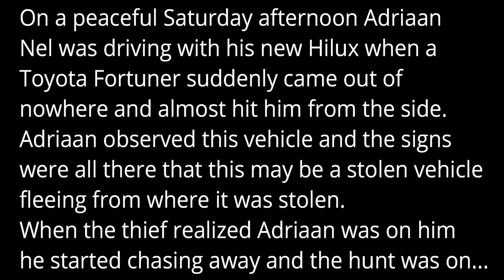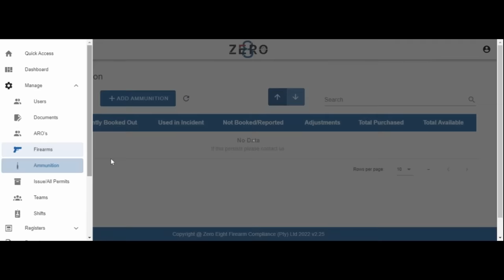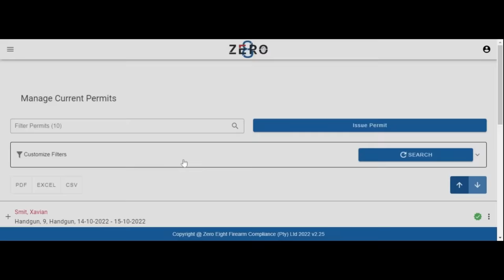Car thief nailed after highspeed chase and changing clothes in Woolies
Near accident leads to highspeed chase of stolen vehicle to a mall where the suspect abandons the vehicle and flees on foot into a clothing store where he changes his clothing to change his appearance but he was still arrested by the NoJack team. Run but we will catch you. THIS IS BENONI.

NoJack is a Vehicle and Asset Tracking company with various branches throughout South Africa.
NoJack tracks vehicles, trucks, trailers, boats, caravans, motorcycles, any cargo,
NoJack currently has a 99.9% recovery rate.
NoJack offers recovery services to their own clients as well as many other companies or people who require a recovery response service.
NoJack is registered by the PRIVATE SECURITY INDUSTRY REGULATORY AUTHORITY.

Under certain conditions such as displayed in many videos the responding members may seem to contravene certain laws. However when responding to schedule 1 offences there are grounds of justification provided for such acts, however these members will always take into concidderation the safety of those around them.

42 Arrest by private person without warrant
therein.

FOR THE MOST EXCITING SOUTH AFRICAN REALITY YOUTUBE CHANNEL